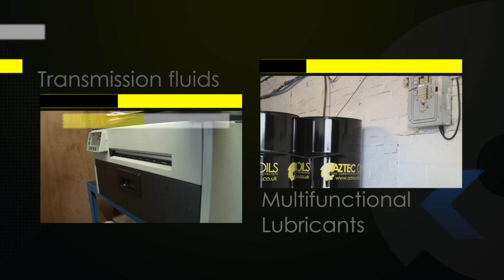Aztec Agriculture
Aztec's comprehensive agricultural range covers a wide variety of requirements that include transmission fluids, engines oils and multifunctional lubricants. Our agricultural range has been developed to meets the requirements of both the latest agricultural equipment and older farming machinery.  Aztec's agricultural lubricants will help extend the life of your machinery, increasing machine up-time and reducing maintenance costs.